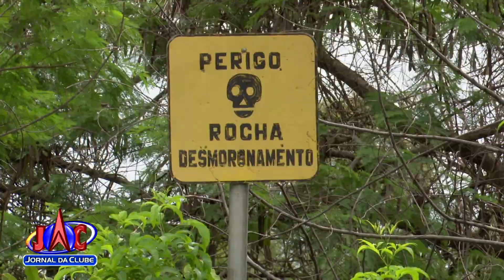Deslizamento na Pedreira Santa Luzia preocupa moradores em RP- Jornal da Clube 2ª Edição (07/02/22)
Barranco e muro cederam com chuvas intensas dos últimos dias. Preocupação é com casas do entorno do parque, no Monte Alegre.